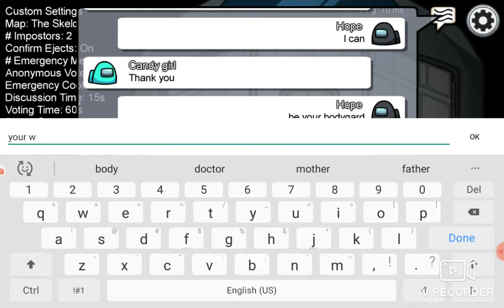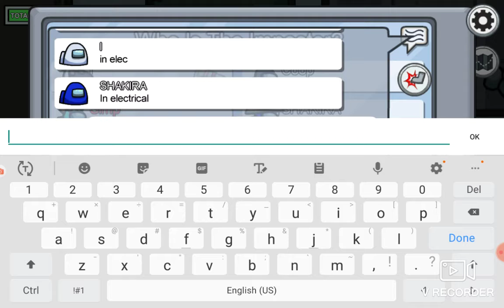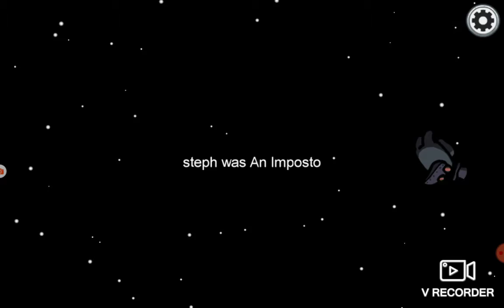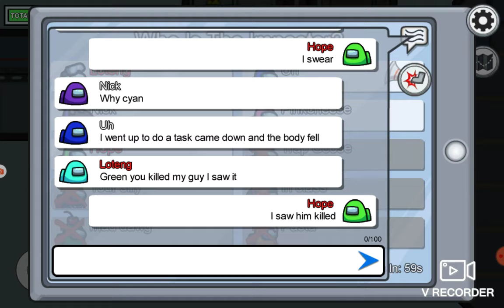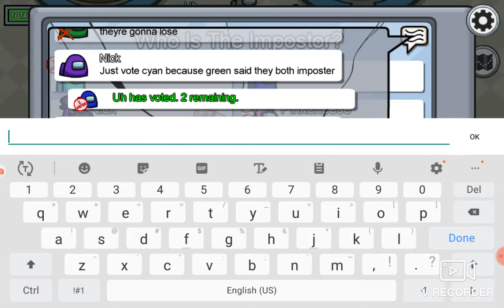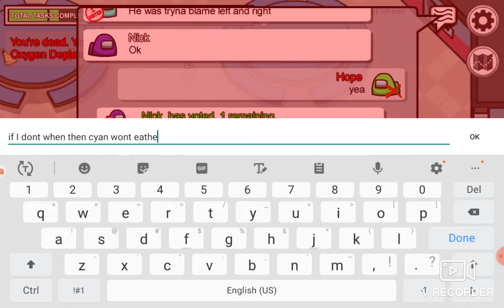playing among us and sorry if you could not hear me